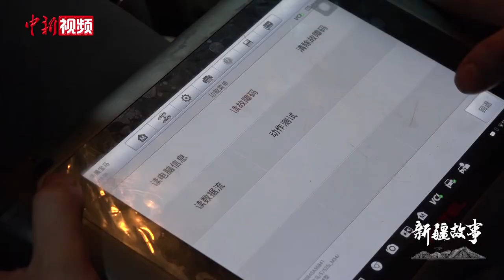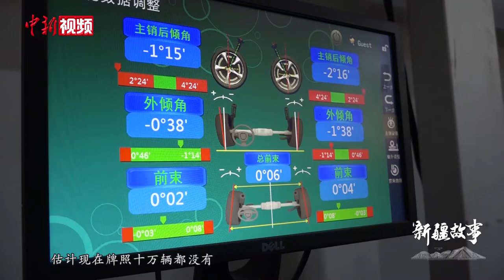台商胡龙辉：我把青春献给了新疆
来到新疆创业将近28年，台湾人胡龙辉早已把新疆当作了自己的故乡。在广袤的西北，他自称把青春献给了新疆，有了家庭、有了孩子、还有属于自己的一个汽车修理厂。胡龙辉感到，人生天地辽阔，岁月似乎给他刻上了难忘的回忆。

上世纪60年代初，出生于台北的胡龙辉，15岁起就在当地一家汽车维修店铺中打工。30岁时，一次不经意的西北行，开启了人生的第一次创业。

物价便宜，吸引了胡龙辉，但由于当时的新疆工业并不发达，汽车修理行业基础薄弱，还是让胡龙辉打了退堂鼓。一年后，胡龙辉不甘心，再次来到新疆考察市场，这一次胡龙辉转变了对新疆汽车修理市场的看法。

过硬的维修技术，先进的汽修设备，再加上低成本，这让胡龙辉下定了决心，要在新疆干出一番事业来。所有的准备工作都做好了，正当胡龙辉准备大干一场时，才发现，自己在不知情的情况下，汽修厂被卖了，这对胡龙辉来说是一次沉痛的打击。

总结经验，寻找机会，这是胡龙辉唯一能做的。随后的几年里，胡龙辉再次建立自己的汽修厂，专修进口车辆，由于当时的乌鲁木齐能够修进口车辆的技师不多，设备也很落后，胡龙辉很快就扭亏为盈。经过多年打拼，新疆已经成为胡龙辉的第一故乡。

28年的新疆生活，让胡龙辉逐渐热爱上了这里，也让他感受到了新疆的发展。胡龙辉热告诉记者，自己初到新疆时，新疆的工业并不发达，对饮食也很不习惯，而如今，乌鲁木齐高楼林立，他也喜欢上了新疆的美食。